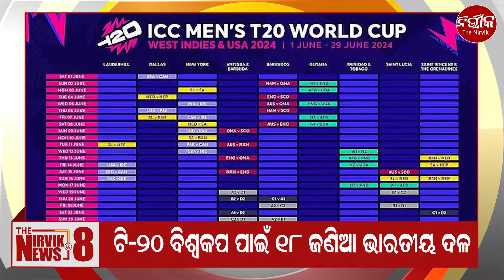The Nirvik News @ 8 - 29 March 2024